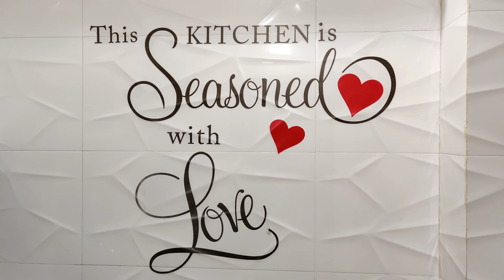Chicken korma.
1.5 kg chicken.
1cup curd.
2 tbsp ginger garlic paste.
4 fried onions.
3 tbsp dhaniya pwdr.
2tbsp red chili powder.
1/2 TSP haldi.
1tsp zeera powder.
4 pepper cons
3 small cardemom
1 stick cinemon
1black cardemom
5 cloves.